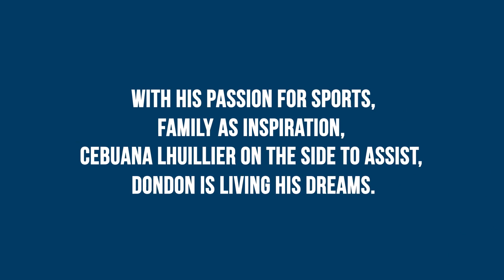Ka-Cebuana Stories - Dondon Hontiveros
Alamin kung ano ang naging bahagi ng Cebuana Lhuillier sa buhay ng Cebuano Hotshot na si Dondon Hontiveros.